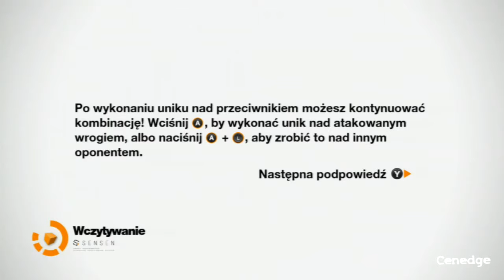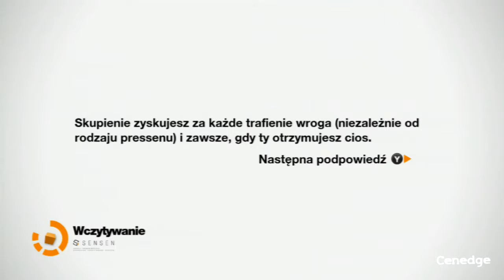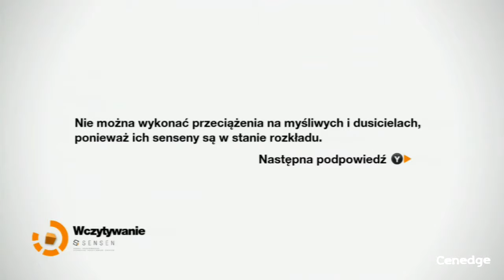Remember Me (8) Let's Play HD "XBOX360"